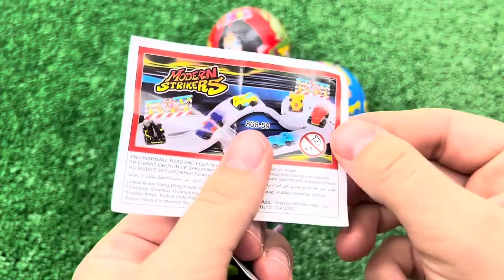ASMR MUKBANG 직접 만든 타키스 치토스 치 킨 불닭볶음면 치즈스틱 레드 블루 먹방! RED BLUE CANDY FIRE NOODLES CHICKEN EATING